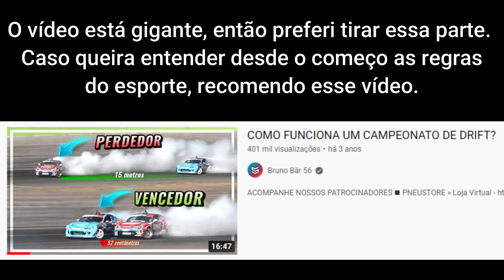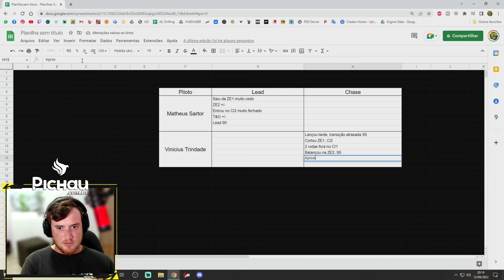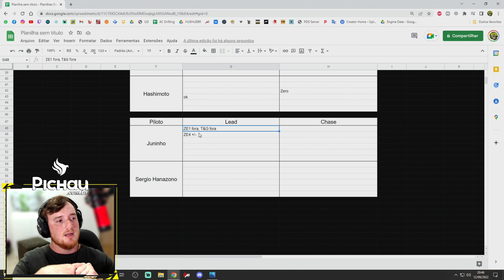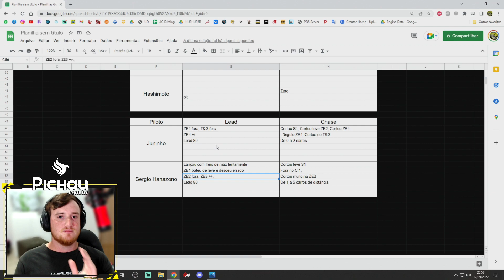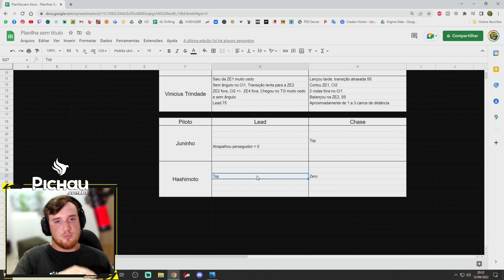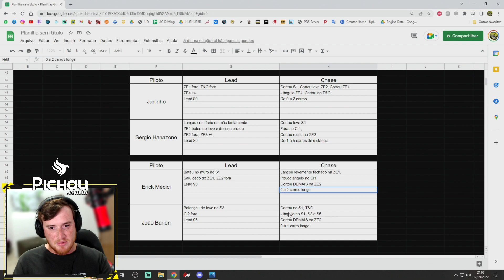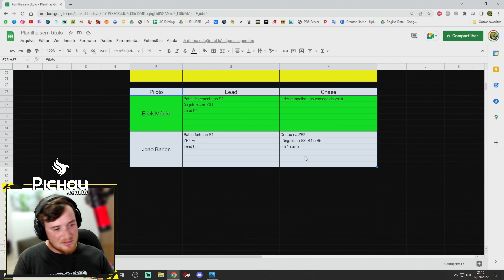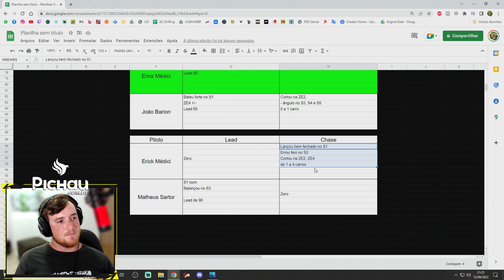UM JUIZ EXPLICANDO AS TRETAS DO ULTIMATE DRIFT LONDRINA - (câmeras exclusivas)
Confira as melhores promoções com os melhores preços. Acesse o site da Pichau

Quer ver sua marca no canal? Para publicidade entre em contato comigo via instagram @adrielrmachado

Meu cockpit:
VR: Oculus Quest 2
Volante: Thrustmaster T500RS + Lotse Pro Drag
Pedais: Thrustmaster T-LCM
Cambio: Thrustmaster TH8A
Freio de mão: HSX HX-ST

PC:
Processador: AMD Ryzen 5 5600x
Placa mãe: Gigabyte B450 Gaming X
Placa de vídeo: NVIDIA GeForce RTX 3080
Memória RAM: 16gb DDR4 Pichau Gaming 3000mhz
Fonte: Corsair ATX 750w